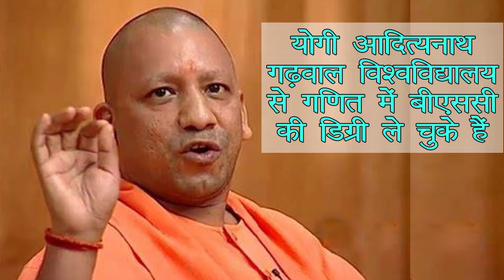Interesting Facts About Yogi Adityanath | जानिए योगी आदित्यनाथ से जुड़े कुछ रोचक तथ्य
In this video you will get to know about some unknown and interesting facts about chief minister Yogi Adityanath.

If You Like This Video Please Tell Me In Comments